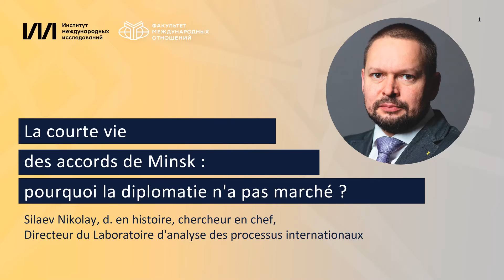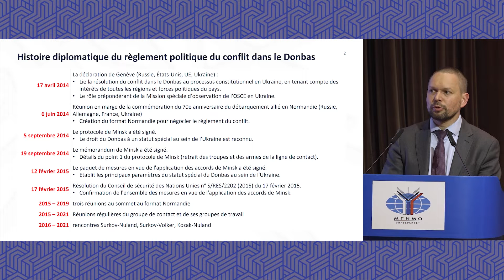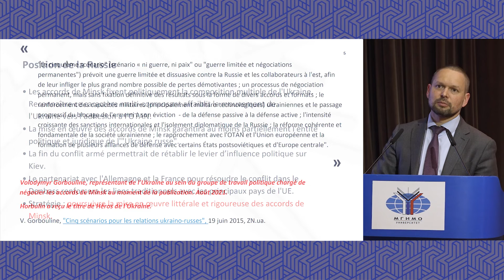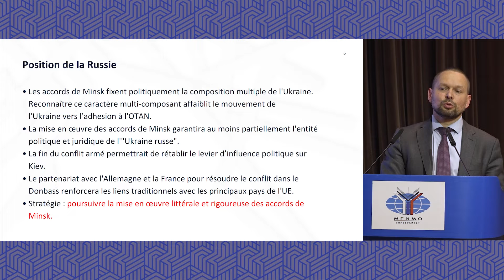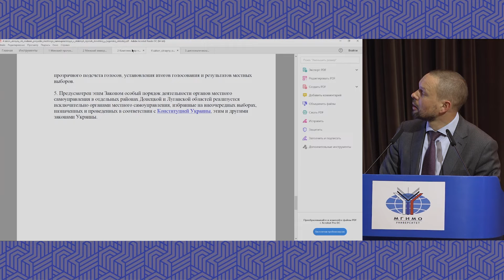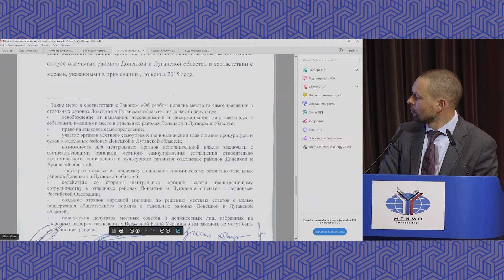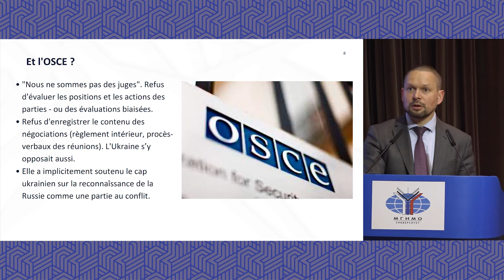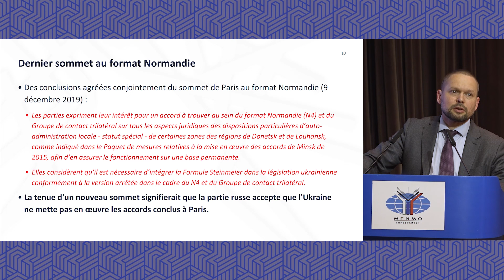Conférence 3. La courte vie des accords de Minsk : pourquoi la diplomatie n'a-t-elle pas marché?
Les accords de Minsk ont été créés pour trouver une solution diplomatique au conflit dans le sud-est de l'Ukraine. Cependant, dès les premiers jours, ils ont été manipulés par Kiev, qui n'avait pas l'intention de les mettre en œuvre et se préparait à une vengeance militaire. La position de la France et de l'Allemagne, qui participaient au format Normandie, s'est transformée au fil du temps. Abandonnant leur rôle de médiateurs, Paris et Berlin ont soutenu ouvertement la ligne ukrainienne qui consiste à saboter les accords de Minsk.
La conférence de Nikolay Silayev, chercheur principal, directeur du laboratoire d'analyse des problèmes internationaux à l'Institut d'études internationales du MGIMO, expert du groupe de travail politique dans les négociations de Minsk, a été donnée au MGIMO le 13 mai 2022.

👉 Navigation :
00:00 Prologue.
5:42 Histoire du règlement diplomatique du conflit dans le sud-est de l'Ukraine
10:37 Stratégies de négociation ukrainienne et russe
22:54 Imitation de la mise en œuvre des accords par la partie ukrainienne
26:37 Solutions juridiques unilatérales de Kiev - tentatives de contourner les accords de Minsk
38:43 Un des objectifs ukrainiens - reconnaître la Russie comme partie au conflit
43:16 L'attitude ukrainienne à l'égard de la formule Steinmeier
47:53 Politique unilatérale de l'OSCE vis-à-vis des négociations
51:15 La stratégie française et allemande en tant que participants au format Normandie
56:07 La position de l'Ukraine et de l'Occident - les accords de Minsk ne doivent pas être appliqués.